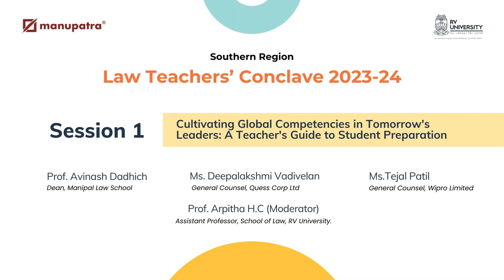Cultivating Global Competencies in Tomorrow's Leaders: A Teacher's Guide to Student Preparation.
The panel featured Prof. Avinash Dadhich, Ms. Tejal Patil, and Prof. Arpitha H.C (Moderator) their discussion aimed towards elucidating the essential competencies required for students; guiding educators on how to facilitate the development of these competencies in students. The panel will explore collaborative opportunities between the industry and academia to enhance the educational experience and prepare students for the challenges of the professional world.